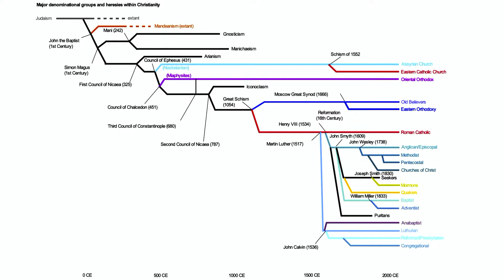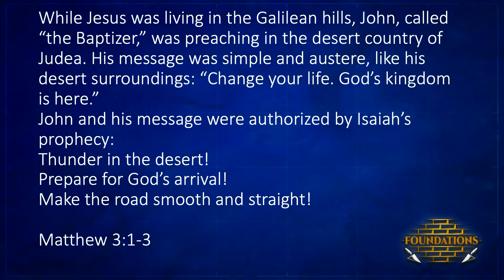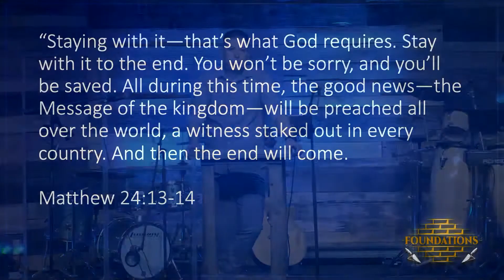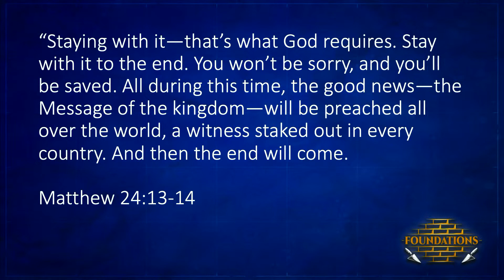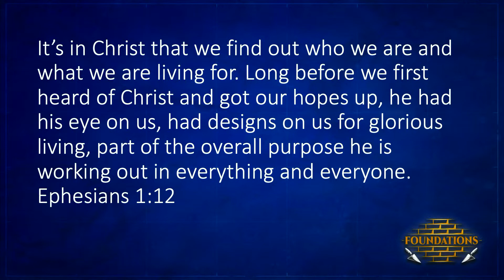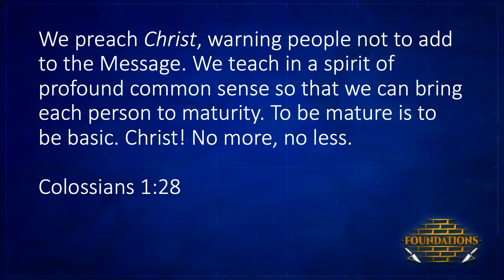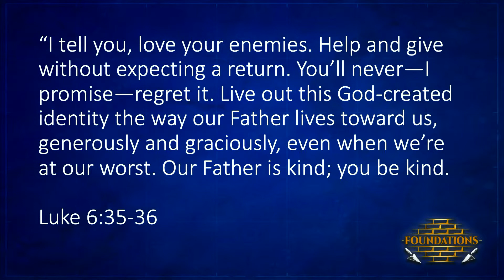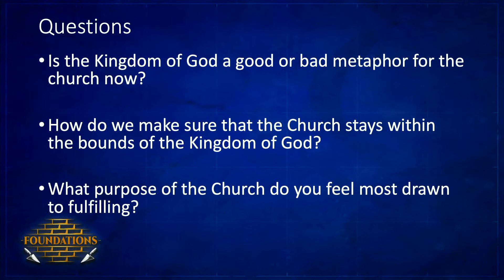Sunday Teaching June 19, 2022